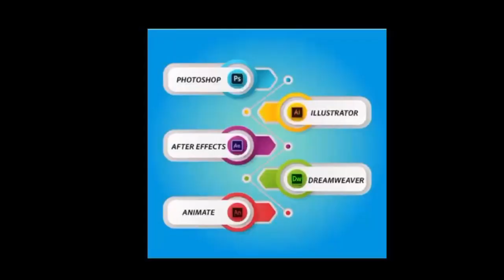"अब बनेगा अपना घर" सरिया सीमेंट के दामों में भारी गिरावट